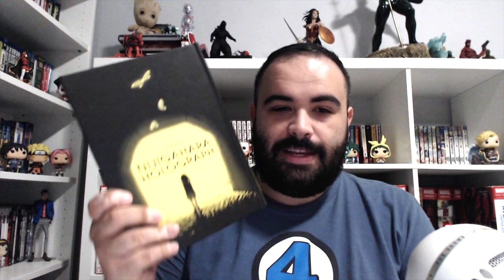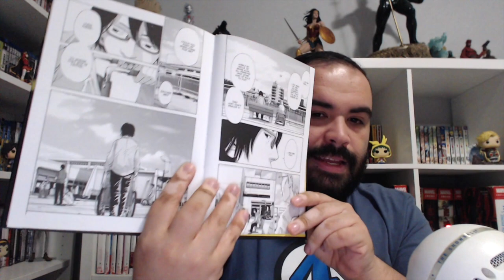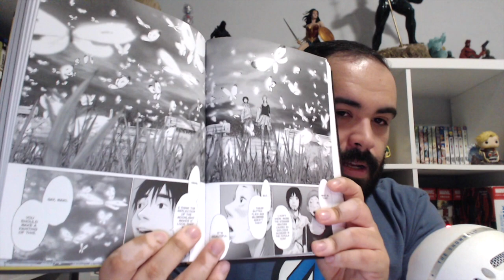Nijigahara Holograph Book Review!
A spoiler free look at Inio Asano's Nijigahara Holograph!